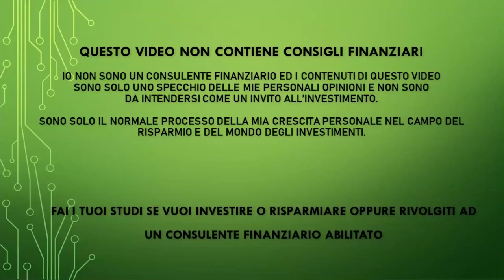IL CONSIGLIO MIGLIORE PER DIVENTARE RICCO E PRODUTTIVO